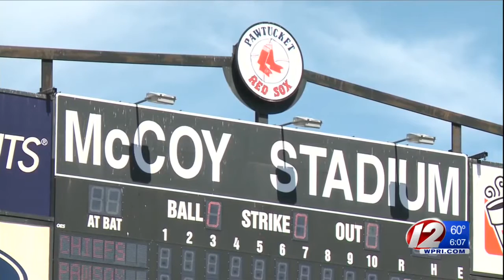PawSox Owners Lay Out Plans for Potential New Ballpark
Pawtucket officials say a new stadium may already be under construction by Opening Day next season.